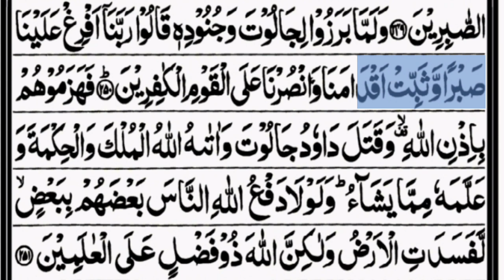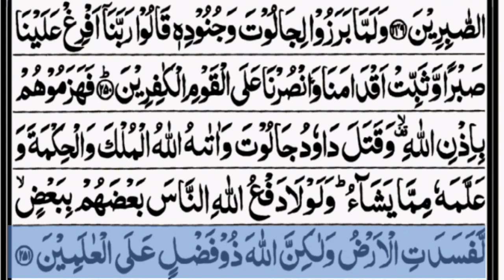parah 2 surah baqarah Rukhu 16 by Hafiz Muhammad ismail Episode16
quranrecitation
surah yaseen ki tilawat
surah yaseen ki tilawat tarjuma ke sath
surah yaseen surah rahman ki tilawat tarjuma ke sath
Surah Rehman with Arabic words
Arabic HD quality

the holy quran book the holy quran listen
the holy quran prayer
the holy quran complete the holy quran download
the holy quran audiobook
the holy quran on youtube
the holy quran online reading
Surah Rehman reading step by step line
step by step words
the7 steps to read & understand the holy quran
the quran
tilawat QuranSurah Rahman
Surah rehman
Surat Rahman
Rahman surat
Quran
Quran ki tilawat
holy quran
paak quran Surah Rahman with Surah yaseen
Hafiz Muhammad Ismail

Hafiz Muhammad Ismail
Arabic tilawat
holy Quran Pakistan
naat
Quran Arabi
Islamic
dini malumat
quran wazifa
ruhani wazifa
surah mulk
surat al mulk
surah kosar
4 Quran
4 qul
Arabi Quran
zia ul islamQuran
surah yaseen
yaseen
Yasin Sharif
waqiah
waqiah full Waqiah with text

Sheikh
Sheikh Quran Text Kullu Nafsin Zaikatul Maut
surah
most beautiful quran recitation in the world very beautiful voice
the most beautiful quran recitation best quran recitation
amazing quran recitation quran recitation really beautiful amazing crying
Quran
Recitation
TILAWAT
Tilawat Peaceful and relaxing tilawat
Peaceful and relaxing quran
quran tilawat beautiful voice
surah yaseen
yaseen
surah yasin

The Most Beautiful Recitation Of Surah Yasin Eve
surah yaseen
yasin surah full
yaseen surah
surah yasin sharif
yaseen surah full surah yasin
surah yaseen
yasin surah
yaseen surah with urdu translation
surah yasin sheikh surah yaseen
Online Quran Reading
surat yasin
telawat Quran zia ul islam 104 k v
surah mulk

surah rehman ki tilawat
surah rehman qari sadaqat voice
surah rehman ki tilawat tarjuma ke sath
surah rahman ki tilawat tarjuma ke sath qari abdul basit
surah rehman full HD with urdu translation full
surah rehman with urdu translation full qari sudais
surah rehman by qari mishary
surah Rehman voice by Shiekh Raad Al kurdi
Shiekh

very peaceful quran recitation
fast quran recitation
surah mulk prophets path

maryam
Shiekh Raad Al kurdi
Raad Al kurdi
Shiekh Al kurdi beautiful voice recitation
Raad Al kurdi beautiful voice recitation of the holy Quran recitation
Shiekh Abdurahman
Shiekh As Saudis

beautiful voice
Episode